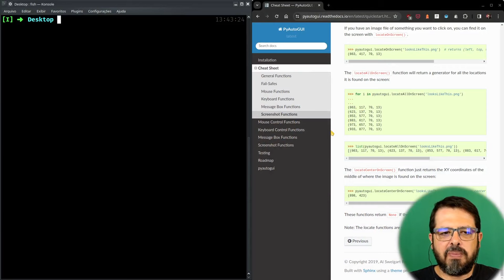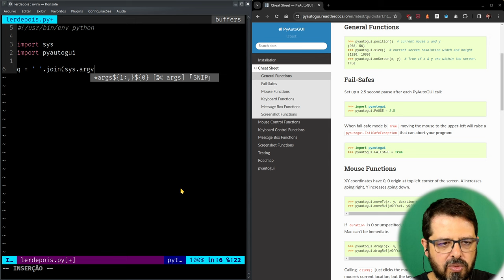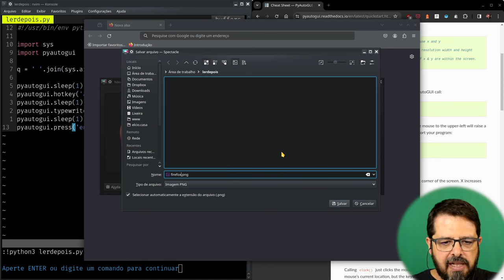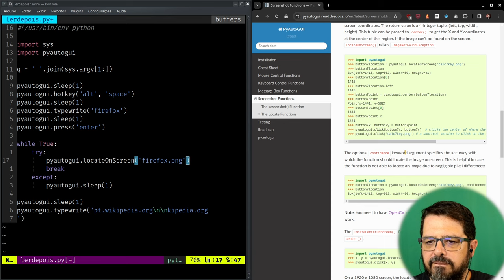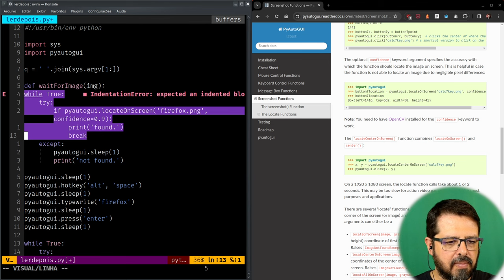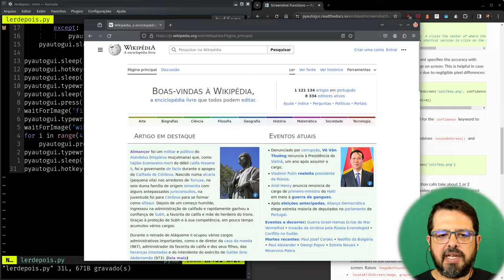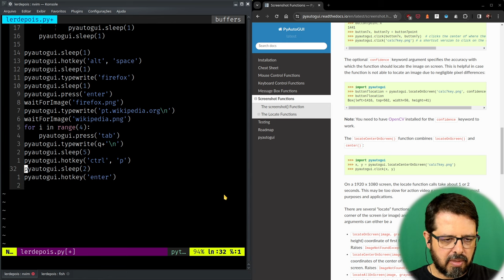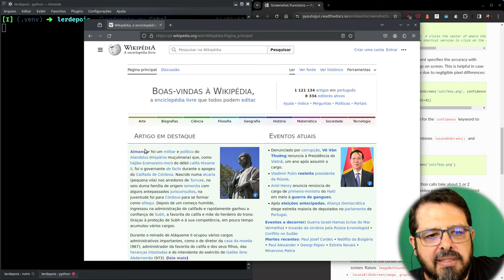Automação em Python em menos de 20 minutos com pyautogui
Sem API, sem banco de dados, sem troca de arquivos. Automação de tela.